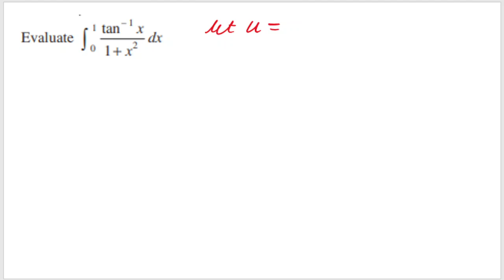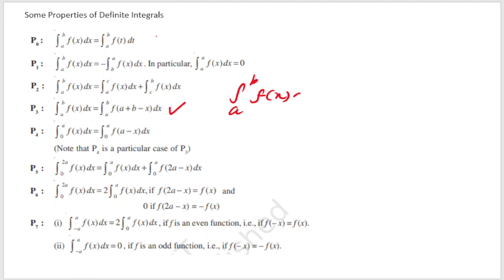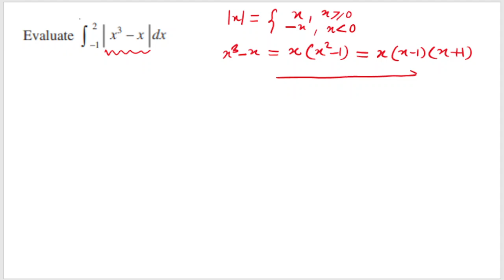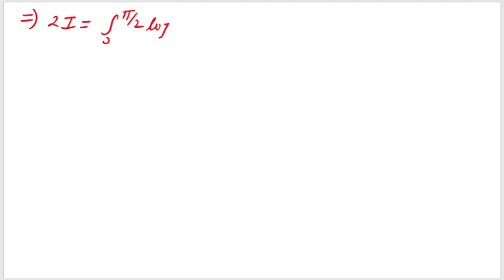Definite Integration | L8